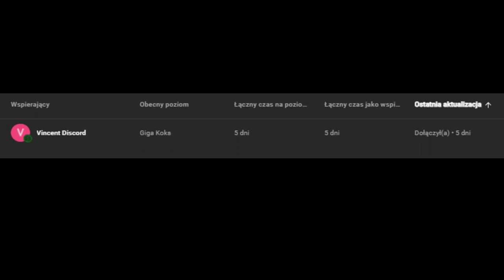Wyprawa po konia i budowa dachu w bazie - V rising SOLO #3 - Gameplay PL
V rising to Survival z wampirami. W drugim odcinku serii polujemy na pierwsze bossy! Gameplay PL
Obudź się jako wampir. Poluj na krew w pobliskich osadach, aby odzyskać siły i uniknąć palącego słońca, aby przetrwać. Podnieś swój zamek i rozwijaj się w ciągle zmieniającym się otwartym świecie pełnym tajemnic. Zdobądź sojuszników online i podbij krainę żywych.